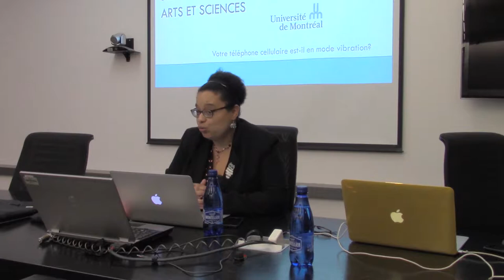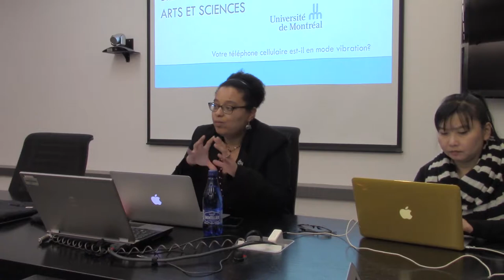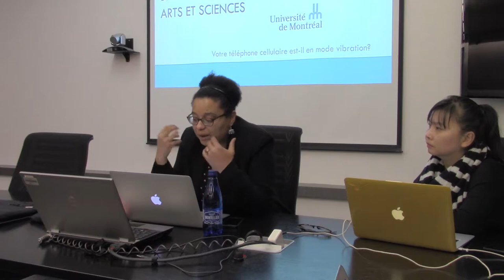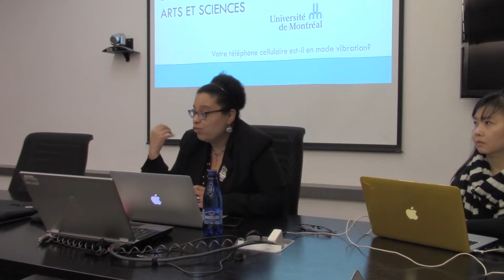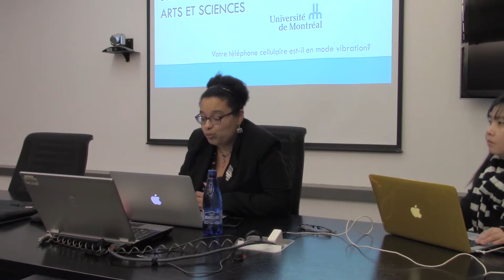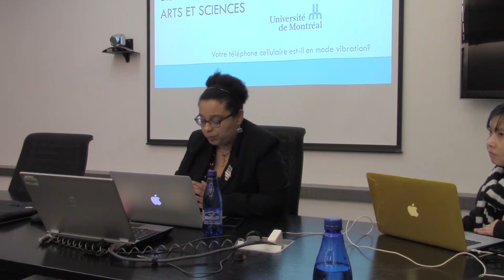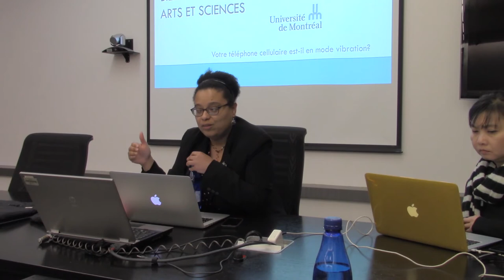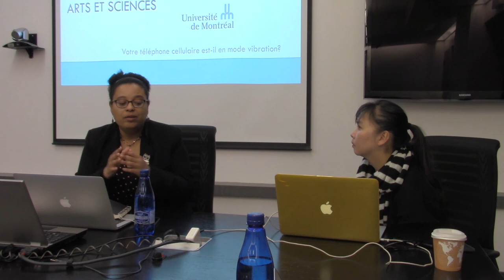Agnès Berthelot-Raffard (Université d'Ottawa), Black Feminism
Enregistré le 15 février 2018, à l'Université de Montréal, dans le cadre du cycle de conférences 2018 de la Chaire de recherche du Canada Polethics.

Agnès Berthelot-Raffard, professeure adjointe à l’Institut d’études féministes et de genre de l’Université d’Ottawa, « Black Feminism : outil pour une justice épistémique et raciale en philosophie politique ».

Caméra: Jean-Philippe Royer
Montage: Marc-Antoine Plouffe